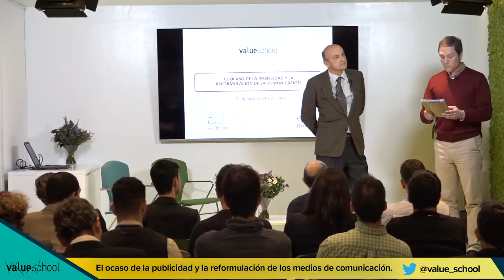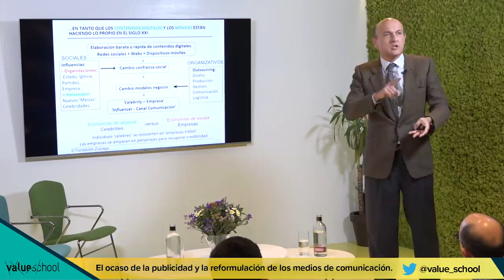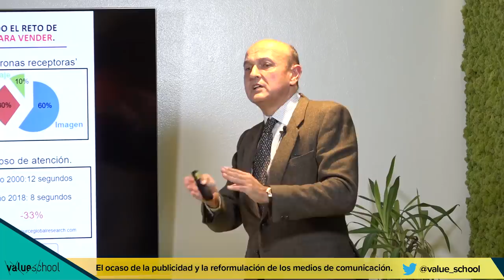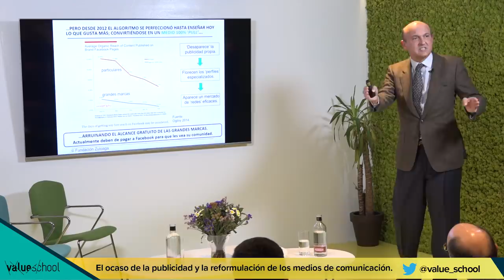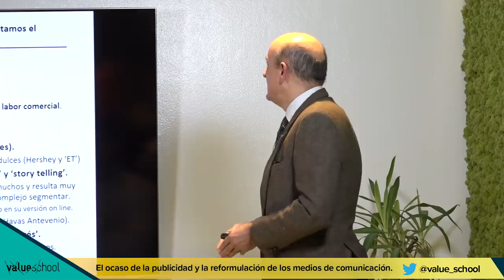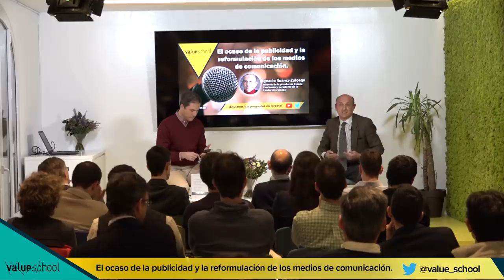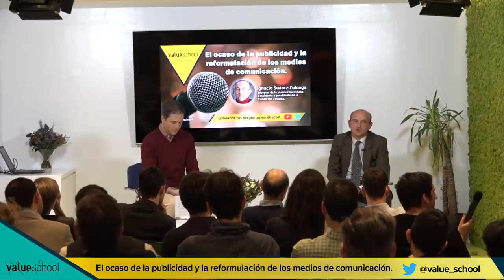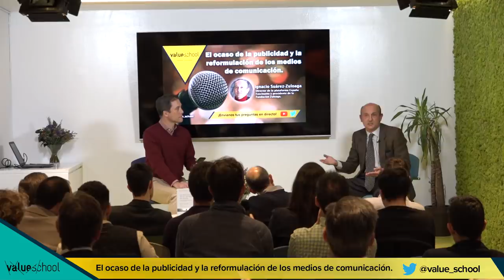El ocaso de la publicidad y la crisis de los medios de comunicación - Value School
¿Qué ha supuesto la llegada de Facebook, Twitter, YouTube o Netflix para el mundo de la publicidad y la distribución?

El creciente peso de las redes sociales y de la televisión en streaming (Netflix, HBO…) han permitido eludir la publicidad tradicional, lo cual está provocando grandes cambios en el comportamientos de los usuarios y en los modelos de negocio de los medios de comunicación.

En este vídeo, Ignacio Suárez-Zuloaga analiza en que situación quedan los medios de comunicación y como está cambiando el comportamiento de la población, haciendo especial hincapié en las repercusiones que toda esta revolución puede tener para las empresas.